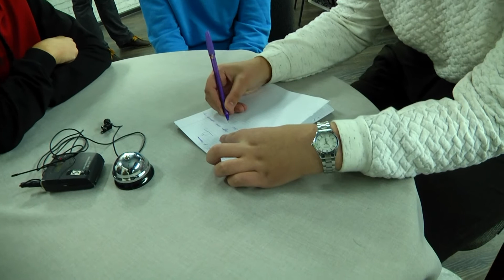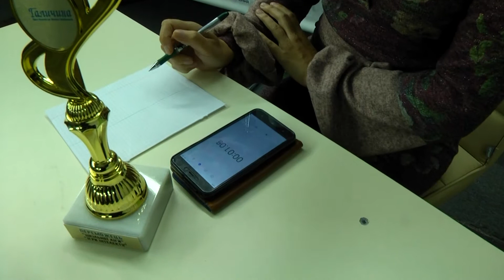Ігри інтелекту 2021. Перша гра